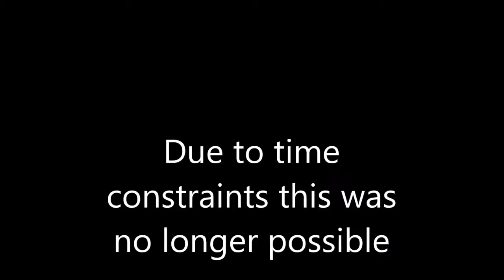Walking Dead Season 8 Episode 15 Reactions